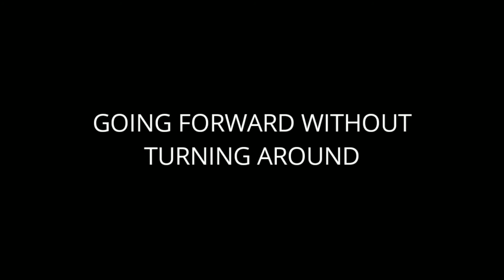Booktrailer «The silence of the lambs» by Thomas Harris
The FBI knows about the maniac and serial killer Buffalo Bill. He kidnaps fat women, holds them for 3 days, then kills and skins them. Jack Crawford, the head of behavioral analysis, understands that any possible information is necessary for his capture, and the most reliable source of it is the experience of a brilliant forensic psychiatrist, serial killer and cannibal Dr. Hannibal Lecter. However, he does not make contact at all, and Crawford decides to send an FBI intern, Clarice Starling, to him, who manages to win the Lecturer over. However, a conversation with a professional cannibal psychiatrist is very dangerous... Will Starling cope with the task?